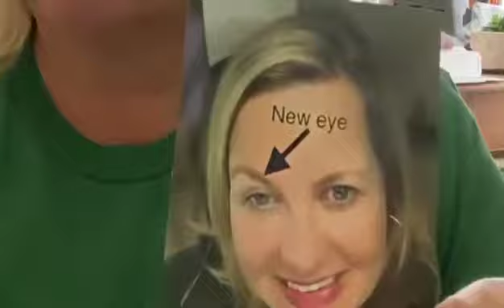[USA] - Lost my eye after LASIK surgery.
Christina Wiley's story before her eye removal:

“Over 5 years ago I had LASIK surgery. Then PRK was performed on the right eye only, for a better result.
Approximately a week later I noticed deteriorating vision and flashes in that right eye. I immediately went to the doctor that performed the surgeries. He immediately said it was "not from the PRK" and sent me on my way.
My husband is an internist and after speaking with him he contacted my neurologist and they got me in for an MRI, thinking it was possibly a tumor of some sort. I then went to his office where the neurologist told us the MRI showed no abnormalities. So he looked then in my eyes. He immediately saw that it was indeed a detached retina.
This process took about 2 more days. I did go immediately to have the surgery by a retinal specialist, to repair and reattach the retina. It attached for about 2 weeks. Then over the course of a year detached 4 more times. I had surgery a total of 5 times, always following the face down protocol of "face down chair time" of 10 days face down for EACH surgery.
On the last surgery my eye could take no more and I had a choroidal hemorrhage within the eye. They saved the eye during surgery. But I now have NO vision in that right eye.
I could deal with that if it wasn't for the pain I've dealt with on and off. I do autogolous blood drops. That helps. I use steroid drops 4 times a day. But my pressure has now dropped to a 3. Usually a 6. If the pump in the back of the eye stops working because of the scar damage inside , my pressure (eye filled with oil) will go down more and they (current retinal specialist) want to remove the eye.
I'm in my 40's and have 3 kids. It's difficult to be outside at my sons travel baseball games.
The pain is on and off , but not terrible now. I've seen one VERY GOOD eye DR in St. Louis MO, who suggested keeping eye as long as possible, but there was not much else he could do for the pain.
It's really taken a toll on the family as I don't drive at night, depth perception is terrible. I'm not quite as nice of a mom while in pain.”